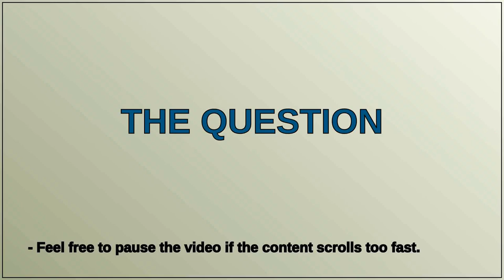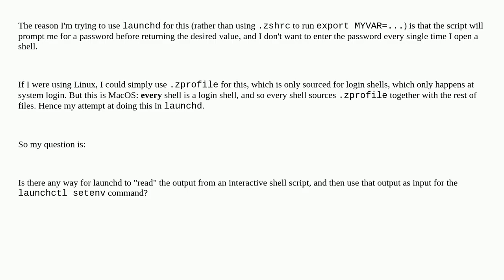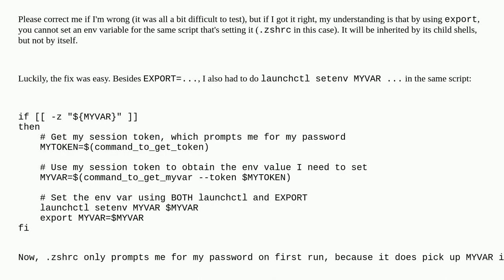Apple: Can I use the output of a shell script to set env vars from launchd?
Can I use the output of a shell script to set env vars from launchd?

A special thanks goes out to the community

  script launchd environment-variables